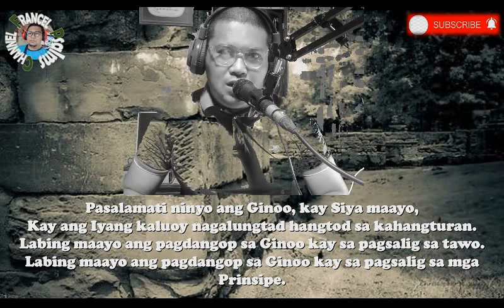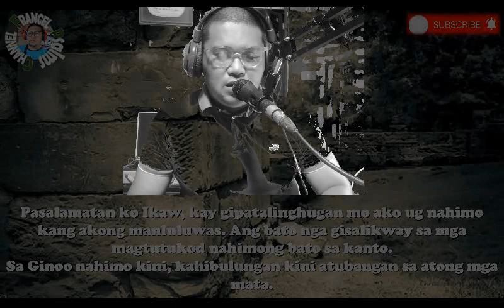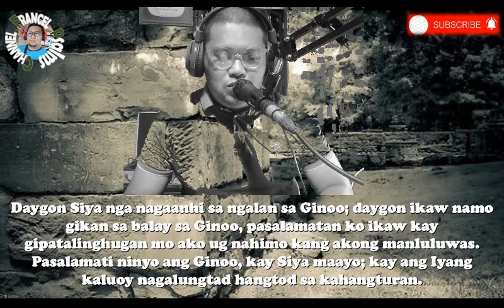Salmo 118:April 25, 2021/"Ang Bato Nga Gisalikway Sa Mga Magtutukod Nahimong Bato sa Kanto"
Here is the Cebuano Version of Responsorial Psalm for April 25, 2021. 4th Sunday of Easter. "Ang Bato Nga Gisalikway Sa Mga Magtutukod Nahimong Bato sa Kanto".

 This video was created by myself and was interpreted by me. This is for all Cantors and Psalmists.

Chords:
Res:
 G-C--Cm-D-G-D

Verse:
 1st 2 lines:
G-F#m-Em-Bm-Em-C-Cm-G-D-Em-C-D-G

  2nd 2lines:
G-F#m-Em-Bm-Em-C-Cm-G-D-Em-C-D-Em-D